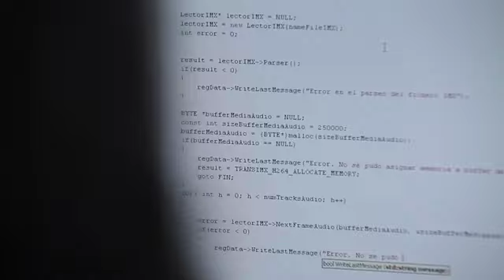HDL Tedial - Innovación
Innovar es apostar por el futuro. Procedente de la Universidad de Málaga, Tedial se ha convertido en la referencia internacional de la gestión de contenidos audiovisuales.
Más de setenta ingenieros desarrollan sistemas que permiten a sus clientes gestionar grandes volúmenes de información audiovisual: desde el archivo del material, hasta la búsqueda y recuperación de contenidos de forma inmediata e intuitiva; una herramienta única que ha despertado expectación en todo mundo.
Canal Sur, Televisión Española, cadenas latinoamericanas del prestigio de Televisa o instituciones repartidas a nivel global no han dudado en confiar la gestión de sus contenidos audiovisuales a esta empresa andaluza símbolo de innovación.